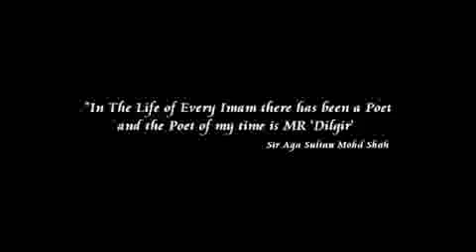History of a anthem